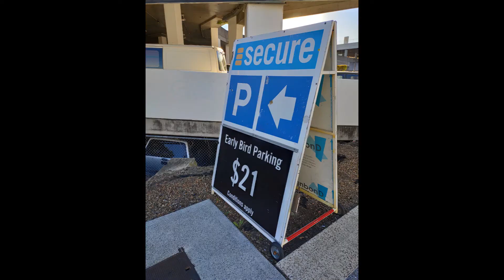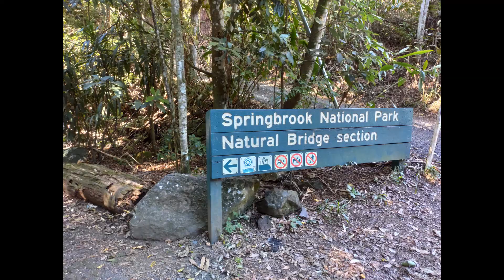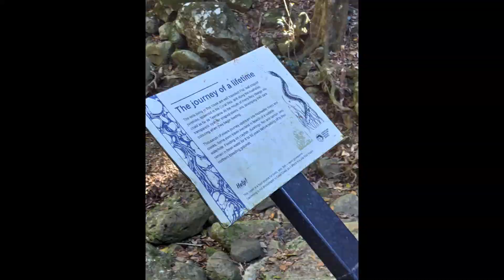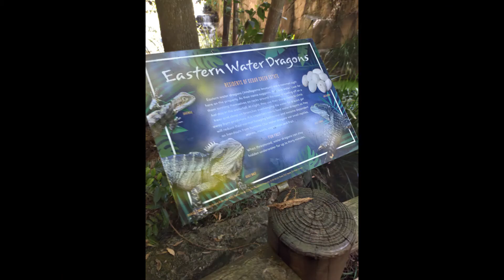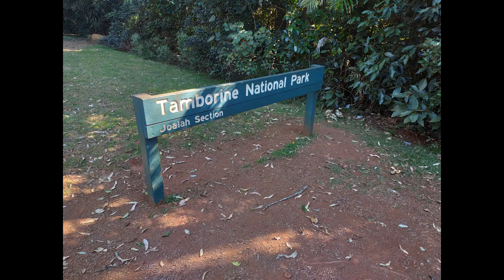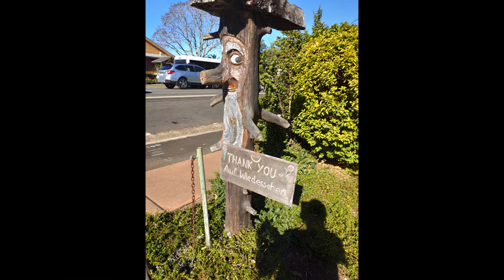Australia 澳大利亚 布里斯班 黄金海岸 春溪国家公园 蓝色“萤火虫” 德裔小镇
200张照片 孤独川陵摄于2019
森林火灾 遭遇蟒蛇 德国小镇
Springbrook National Park
Brisbane Gold Coast